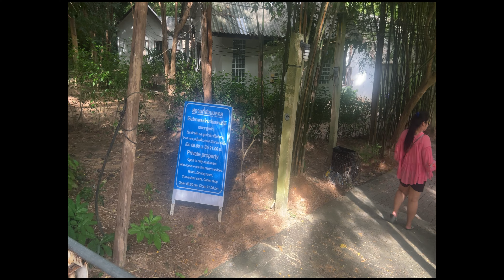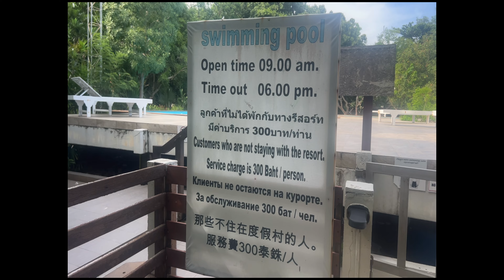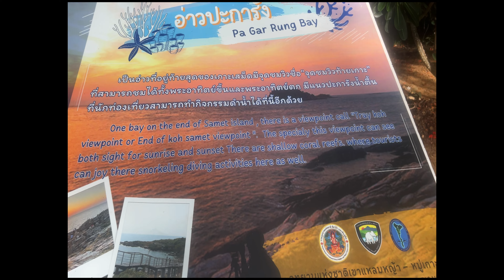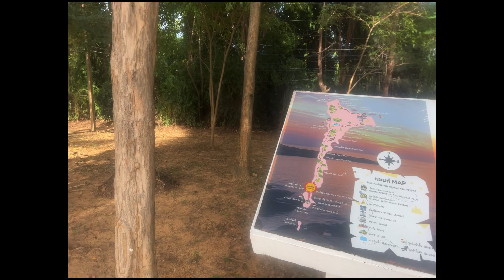Ko Samet Island Part 6 - Proposed my Thai Girlfriend on This Most Beautiful Island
Ko Samet Island Part 6 - Proposed my Thai Girlfriend on This Most Beautiful Island, This island is also known as Honeymoon island because many beaches are lonely, sandy and beautiful, It allows anyone to come out from sad feelings and brew love inside the heart. Watch my romantic travel video to Ko Samet Island, its a most nearest island near Bangkok and Pattaya, Koh Samed island has many other small islands too, they are super clean and forest, few Samed island has mountains too.

Watch my Travel Series videos at my channel in Hindi language.